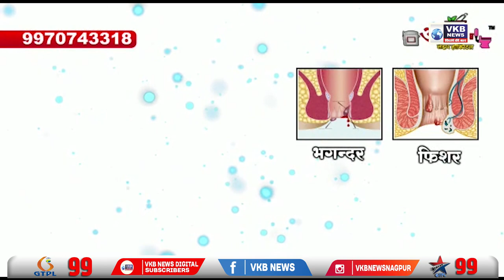मदतनिसांनी केली सीपीओडी च्या आदेशाची होळी